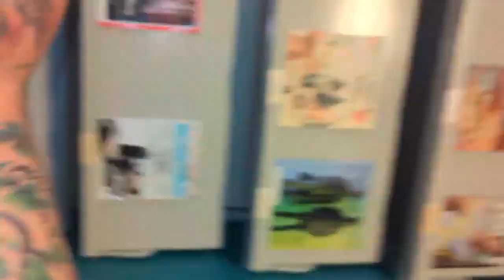Why the shakey cam? The profuse burning & stinging pain kept me from keeping still. The horror! (2)